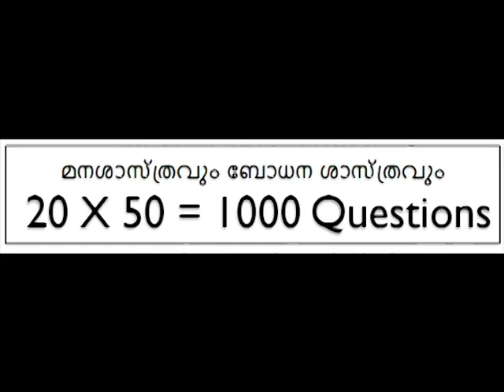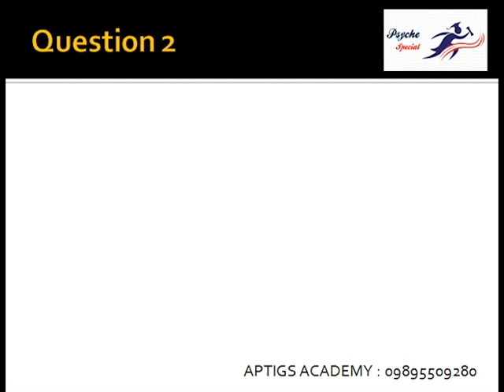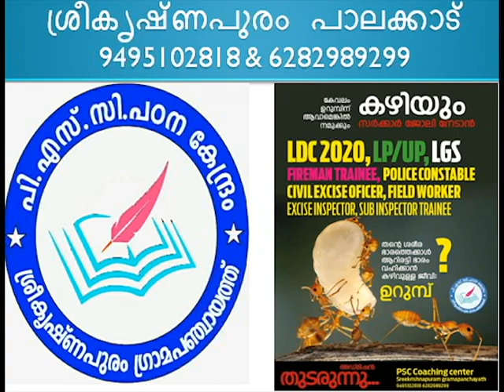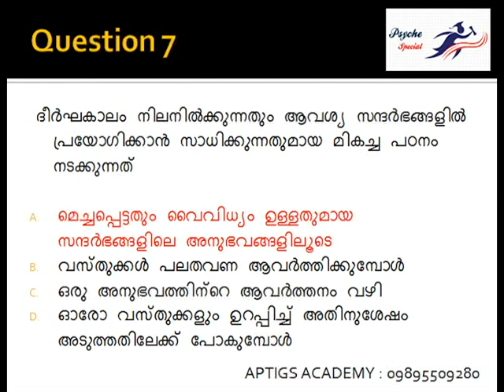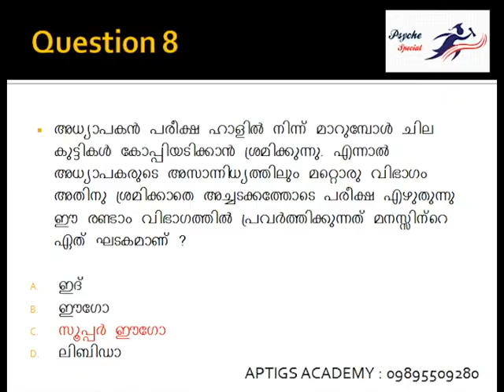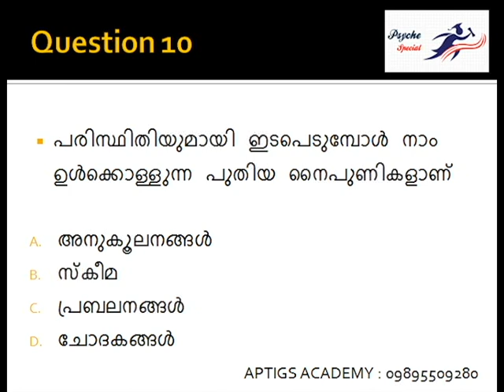സൈക്കെ സ്പെഷ്യൽ -ഭാഗം 3,മനശാസ്ത്രവും ബോധനശാസ്ത്രവും ചോദ്യോത്തരം-LP/UP/HS അസിസ്റ്റൻറ് ONLINE CLASS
മനശാസ്ത്രവും  ബോധന ശാസ്ത്രവും
എന്ന വിഷയത്തിൽ മുൻവർഷങ്ങളിൽ ചോദിച്ചിട്ടുള്ള
10 മുതൽ 50 വരെയുള്ള ചോദ്യോത്തരങ്ങൾ
അടങ്ങിയിട്ടുള്ള വീഡിയോ പരമ്പര-
സൈക്കെ സ്പെഷ്യൽ  - ഭാഗം 3

മുൻ വർഷങ്ങളിലെ മനശാസ്ത്രവും ബോധനശാസ്ത്രവും  ചോദ്യോത്തരം- LP/UP/HS അസിസ്റ്റൻറ്  ONLINE FREE CLASS

LP/ UP/HS Assistant
10 Years question paper With answer

LPSA/UPSA/HSA
മനശാസ്ത്രവും ബോധനശാസ്ത്രവും
(Psychology&Pedagogy)

Psyche Special Part 2

APTIGS ACADEMY
APTIGS ACADEMY

APTIGS ACADEMY
APTIGS ACADEMY
LP UP PSYCHOLOGY KTET